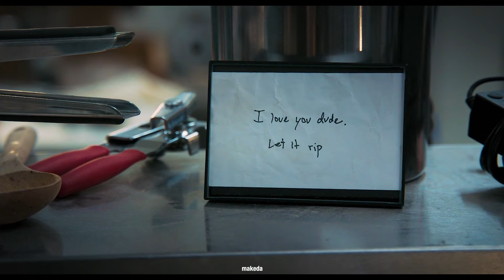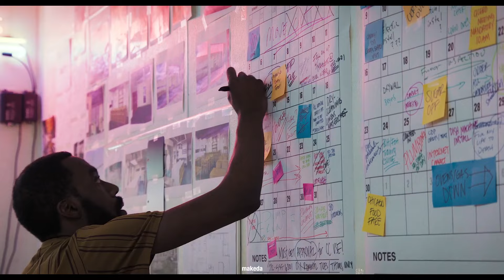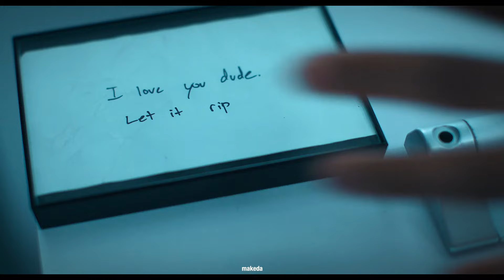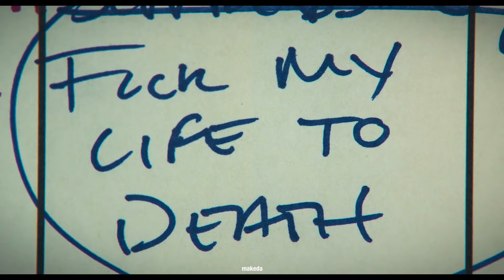The Bear || Every Second Counts [S2] [1.2K]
HD | English Subtitles | Headphones Recommended

The Bear on FX
edited by Makeda | June 2023
Dog Days Are Over | Florence + the Machine
scenes: logolessdesires

This season outdid the first and I never expected that to be possible. I got six projects in the works but I had to knock this out as soon as I thought of the concept. I wanted to focus on the themes of purpose, validation, and failure, hoping it translated.

Q&A
Name: Makeda (mah-kuh-duh)
Age: 25
Editor: Adobe Premiere Pro
Sub Count: 1230